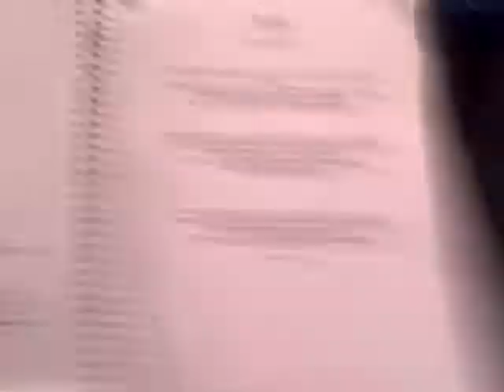KURT BAKER RECORDING VIDEO BLOG #2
Pre Production at Swing House! Meet Linus Dotson and Adam Marcello, the two awesome guys recording with me on my first solo record. We are doing some prep work here, going over the songs and having a blast! We hit the studio tomorrow!